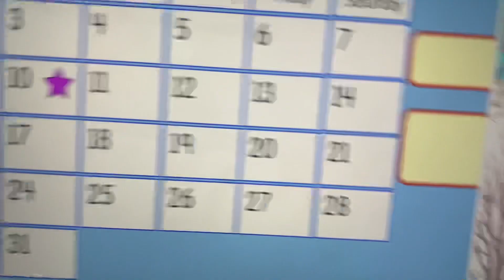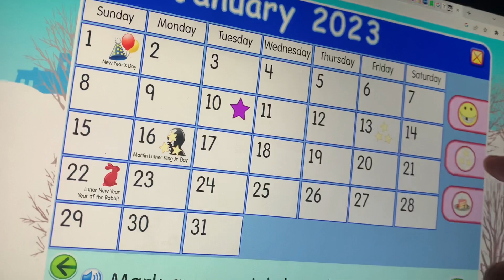January 10, 2023